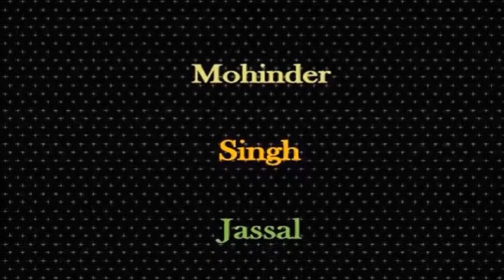ਬਈ ਨਿੱਕੀ ਹੁੰਦੀ ਹੋ ਗਈ ਸਾਧਣੀ || Bagga Singh Amar & Party || Major Singh Gillan Wala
ਬਈ ਨਿੱਕੀ ਹੁੰਦੀ ਹੋ ਗਈ ਸਾਧਣੀ || Nikki Hundi Ho Gayi Sadhni || Bagga Singh Amar & Party || Major Singh Gillan Wala